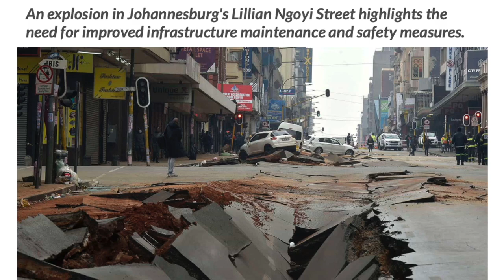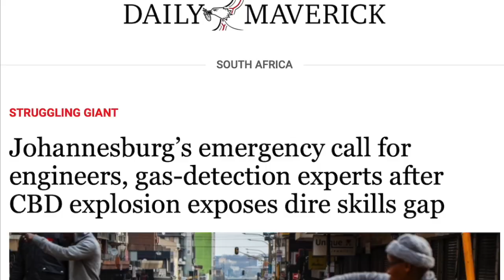Katharina Alexandra - Taxis Flying on Bree Street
I challenged myself to write a song about the recent explosion in Joburg. Here's "Taxis Flying on Bree Street".

With your support I can dedicate more time to my art and music and improve the quality of my productions as I go along.

Lyrics:
There was an explosion
in Joburg's backyard
we don't know what happened
no we don't

some say it was methane
which made others laugh
some say it was
infrastructural collapse

denial is futile
it was a real blast
the taxis were flying
on Bree Street

how we wish we knew what happened
how we wish we knew the truth
but the engineers have left the building
and the country too

 'bout three days ago
no we still don't

some say it was mining
illegal or not
vandalism! sabotage!

but the government has left the building
and the country's rule

how we wish wish we knew what happened

to me and you
to me and to you